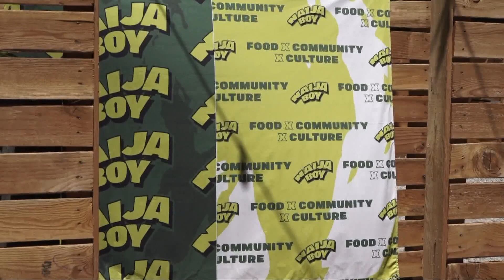'Naija Boy' | New West African taco restaurant experience fuses culture and cuisine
Chef Rasheed Amedu has curated a menu for Naija Boy Tacos consisting of tacos with chicken stew, beef stew, mushroom shawarma, curry goat, and seasonal veggie suya.